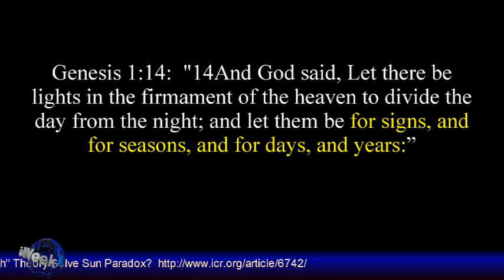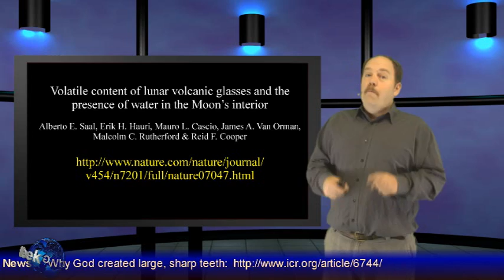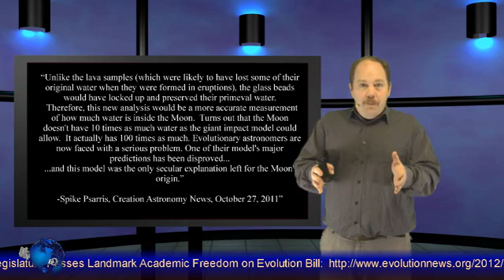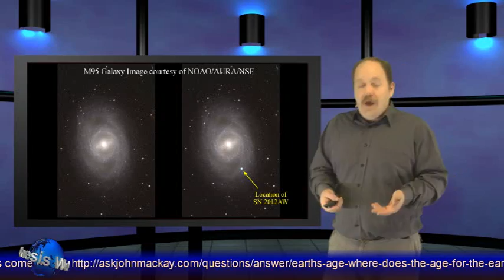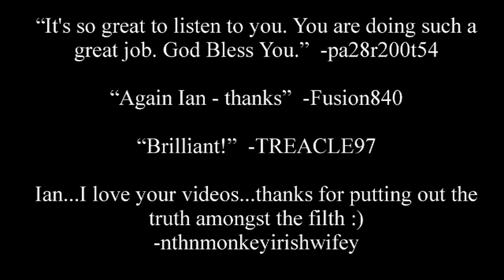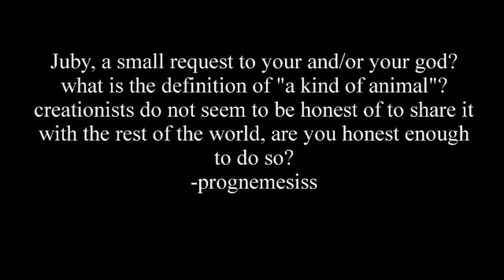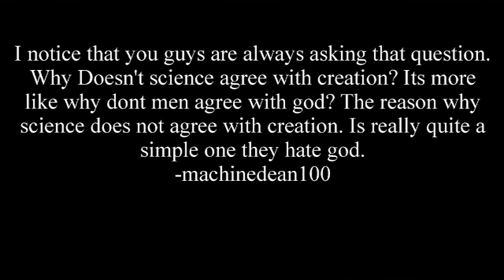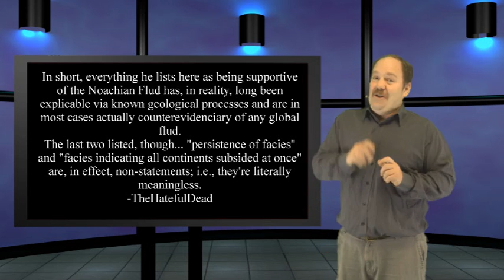Getting mooned! - this is Genesis Week with Ian Juby (Wazooloo), Season 1, Episode 14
In this episode: No Natural explanation for the moon, Supernova remnants show a young universe, and we dive into the mailbag!

This is Episode 14 of season 1 of Genesis Week, with a new episode out every Thursday.

Adam's family tree: Between Adam and me, how many "greats" go before the word grandfather?

Where does the age for the earth of around 6,000 years come from?